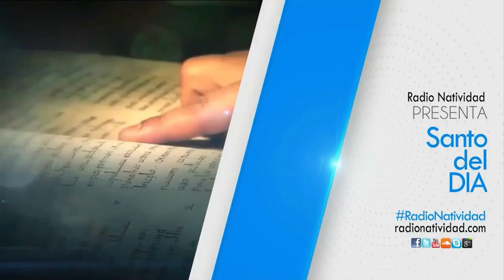SANTO DEL DÍA | Fr. JUAN DUQUE.odm / Miércoles, 03/01/2024